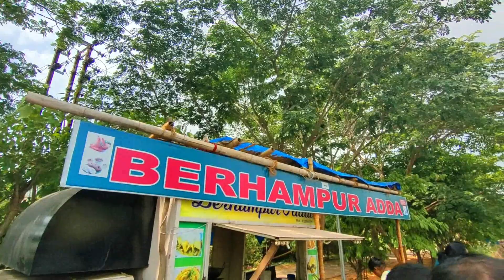ଗହଳି ଦେଖିକି ମୁଣ୍ଡ ଖରାପ୍.. ଖାଇବା ମିଳିବ ଏଇଠି ନା ନାଇଁ..! ଆସନ୍ତୁ ଦେଖିବା 🤨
ଭୁବନେଶ୍ୱର ରେ ଏଇଠି ମିଳୁଛି Berhampuiya ଷ୍ଟାଇଲ Tiffin👌🏻🤩Berhampur Adda Famous street food  bhubaneswar

Berhampur Style Tiffin ମିଳୁଛି ଭୁବନେଶ୍ୱର ରେ 👌🏻🤩Berhampur Adda |Famous street food in bhubaneswar